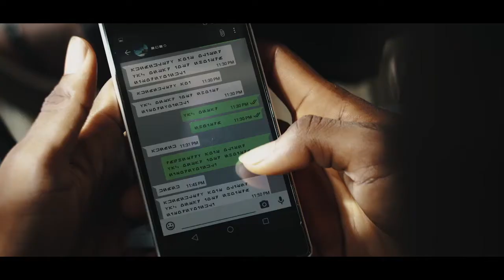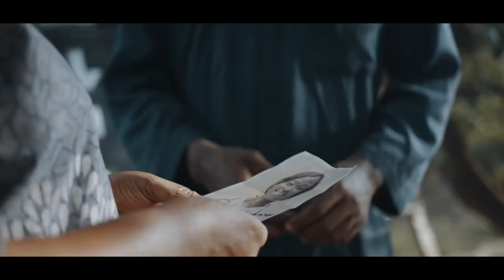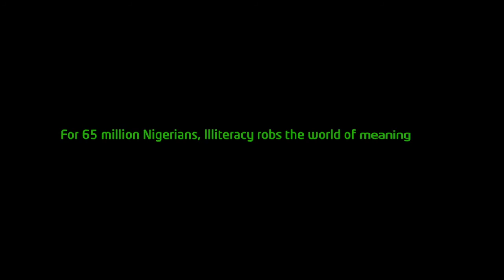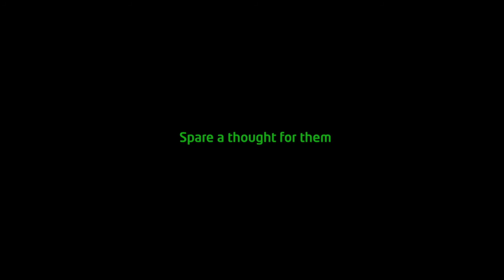Closed A Short Film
Watch a young man struggle to make meaning of his world. Up In The Sky delivers an amazing short film that tells of shame, confusion and hope for the 2016 Etisalat Prize for Literature Campaign